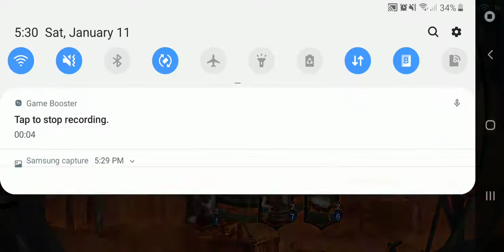January 11, 2020